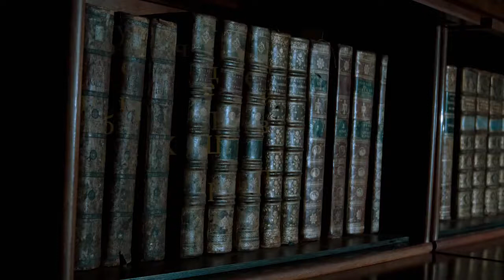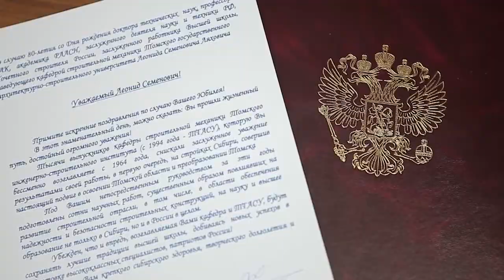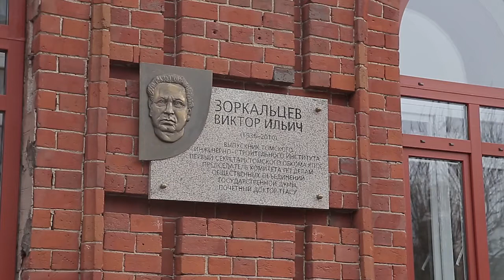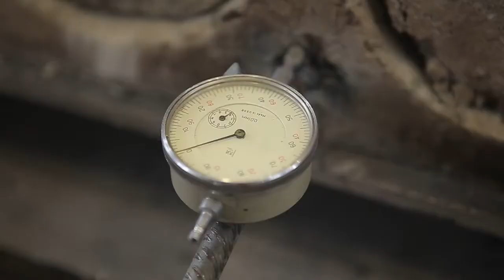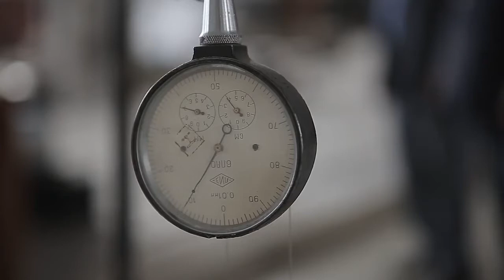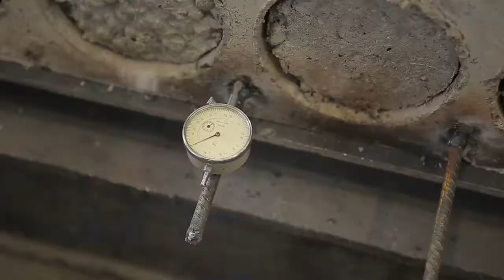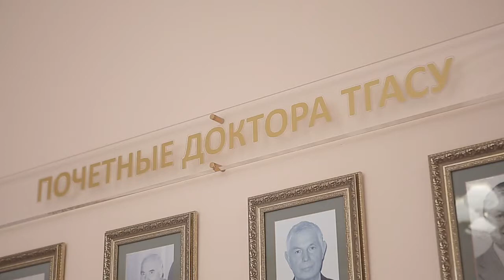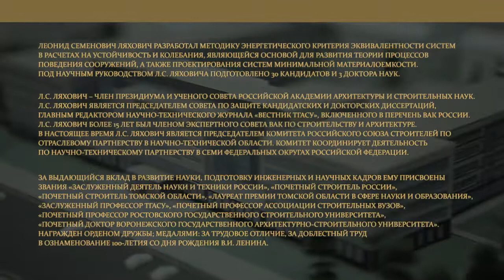Академик РААСН Л.С. Ляхович - Томское профессорское собрание, биография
Телефильм рассказывает о жизни и деятельности академика РААСН, заведующего кафедрой строительной механики Томского государственного архитектурно-строительного университета (ТГАСУ), профессора, доктора технических наук Леонида Семеновича Ляховича.

Участники:
- Леонид Ляхович, доктор технических наук, профессор, академик РААСН, зав. кафедрой строительной механики ТГАСУ
- Николай Ефремов, генеральный директор ЗКПД «ТДСК»
- Борис Мальцев, депутат Законодательной думы Томской области, президент Союза строителей Томской области
- Олег Кумпяк, доктор технических наук, профессор, зав. кафедрой железобетонных и каменных конструкций ТГАСУ
- Евгений Паршуто, зам. губернатора Томской области по строительству и архитектуре
- Василий Ушаков, доктор технических наук, профессор ТПУ, директор Центра ресурсосбережения